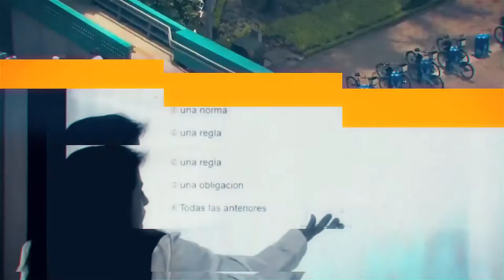ILCE Países Miembros.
Instituto Latinoamericano de la Comunicación Educativa y los Países Miembros.